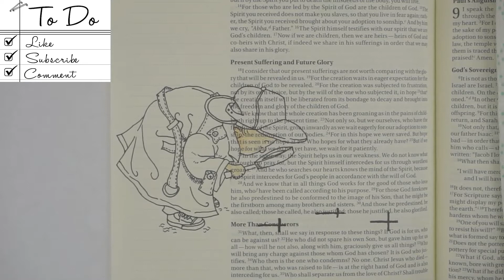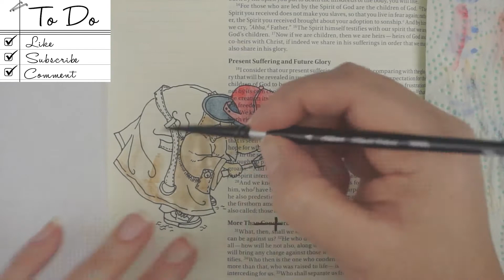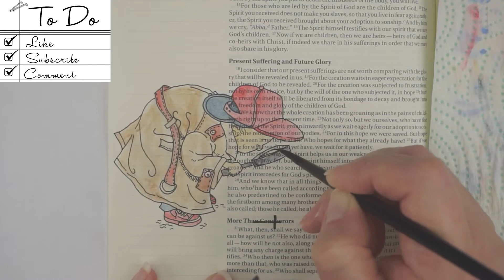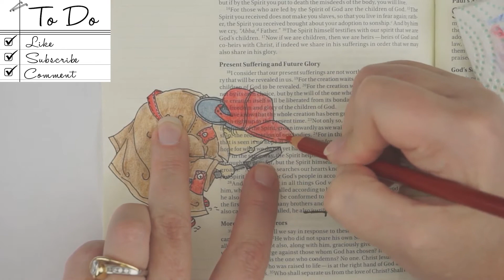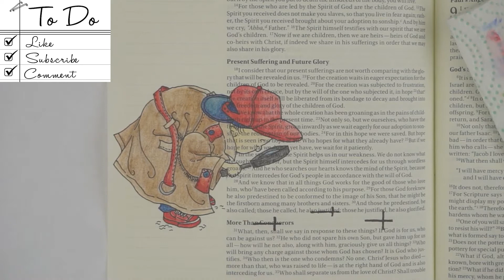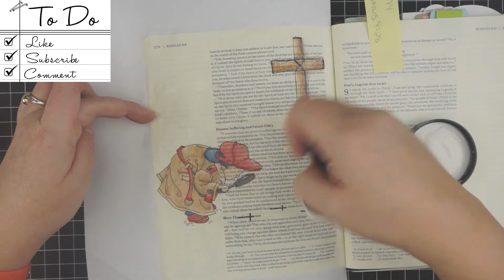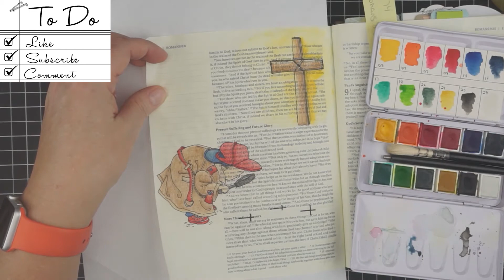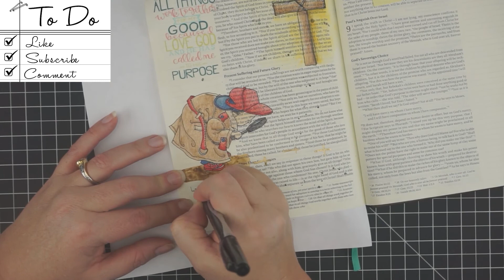FAST FORWARD: In Courage - Day 74 - Romans 8:28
Short on time? Watch this Fast Forward version of me working on day 74 in the (In)Courage A Moment to Breathe 365 devotional. Verse Romans 8:28

• A Moment to Breathe

• Amazon.com: prismacolor colored pencils

• Amazon.com: derwent inktense pencils

• Silver Brush WC-3000S Black Velvet Watercolor Short Handle Brush Set, 3 Per Pack

• Avery Clear Full-Sheet Shipping Labels for Inkjet Printers 8-1/2" x 11", Pack of 25 (8665)

• Pencil Sharpener Battery Operated Small & Compact With Razor Sharp Helical Steel Blade - Powerful like an Electric Pencil Sharpener Ideal for Home School & Office

• Soucolor 150 Slots Canvas Pencil Case, Zippered Super Large Capacity Pen Bag, Multi-layer Stationary Pouch Case, Cosmetic Makeup Bag for Colored / Watercolor Pencils, Gel Pens, Small Marker(Black)

• Dina Wakley Media Clear Gesso 4oz Jar-

• Prima Marketing Art Basics Gesso, 8.5-Ounce, Clear

• Mini Ink Blending Tool-1 Round (Mini Ink Blending Tool With Replacement Foams) by Ranger Products

• ME456 A4 LED Light Box 9x12 Inch Light Pad Only 5mm Ultra-thin USB Power Light Table for Tracing

• Jane Davenport Neutral Watercolor Set

• Sakura Pen Touch Paint Marker, Gold Extra Fine #41101-art Craft Pen Maker

♥——LINKS——♥